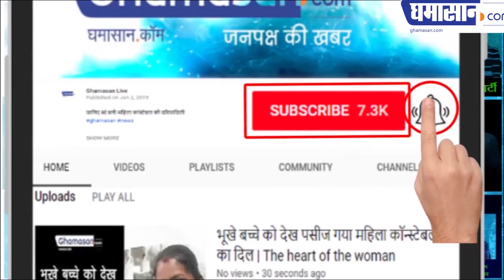Priyanka की शादी की तस्वीरों ने मचाई सोशल मीडिया पर धूम Priyanka Marriage Pic Viral On Social Media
प्रियंका की शादी की अनदेखी तस्वीरों ने मचाई सोशल मीडिया पर धूम
 देखिए क्यों हो रही है तस्वीरें वायरल